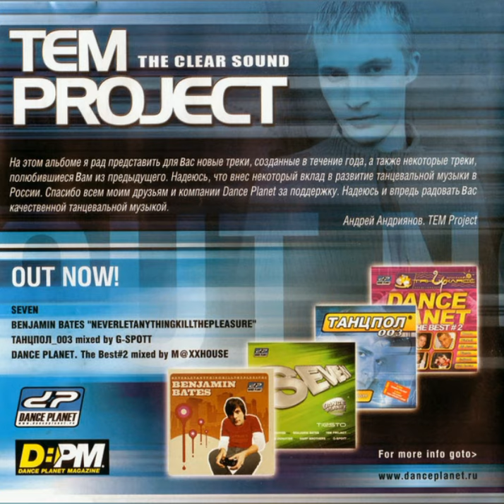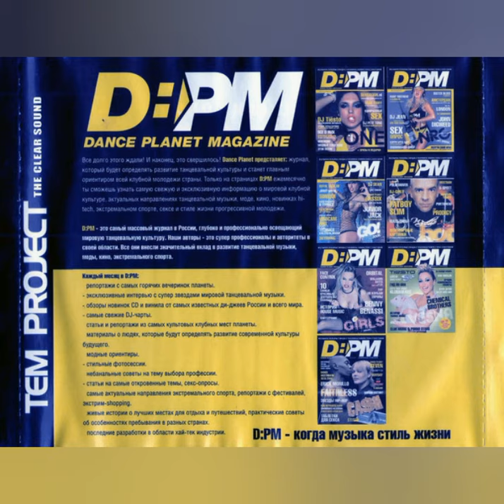TEM Project - Dream Out (Outro)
Finally, today is the "BLIN party day"! Today one year ago, on the 31st of May 2019 the first video was posted here at this channel. It can sadly not be seen anymore, but it was the XS Project track Rock'N'Roll, and I have both the mixed CD version and the full track version at my channel, so no worries! Hope we can have such an amazing year again until May 2021! Finally got this album uploaded. Hope I can continue tomorrow with another album.

NOTICE!
A follower "inox1ck" was kind enough to make a YouTube video to help me get subscribers. Links:

Sadly I did not get to a hundred in one year :(

Title: Dream Out (Outro)
Artist: TEM Project*
Album: The Clear Sound
Year: 2005
*Album performed by Андрей Андриянов, the same Andrey as in XS Project.